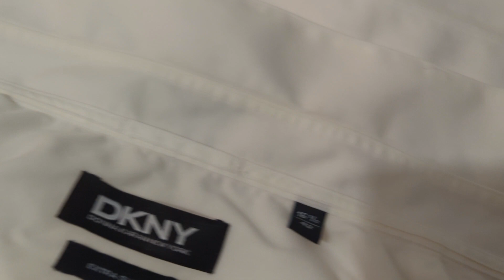Рижский влог: катаемся на копейке, нашла отбеливатель, прогулка на мотоцикле